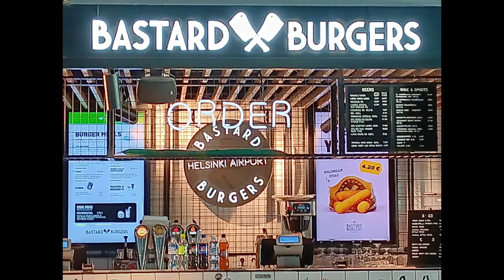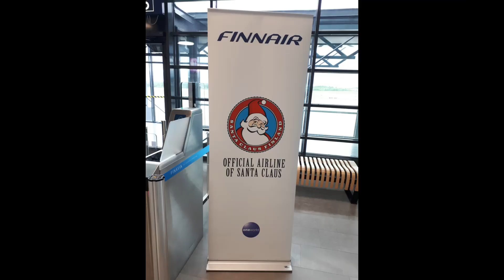Flying from Helsinki to Rovaniemi——The Hometown of Santa Claus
Words of Woods - 自然之美